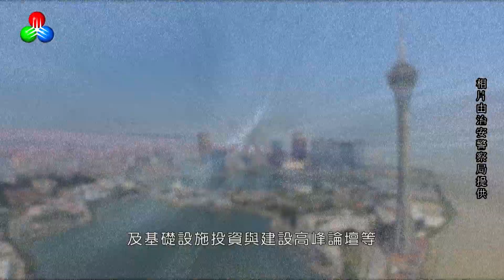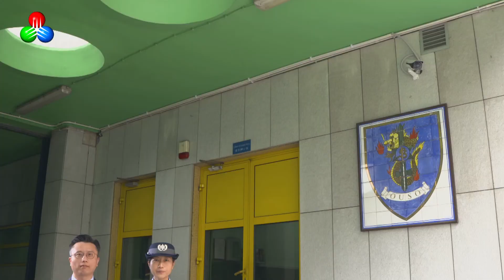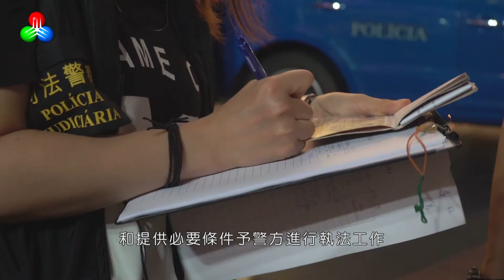「警民同心」【電視版】 第43集 (2017-11-18)